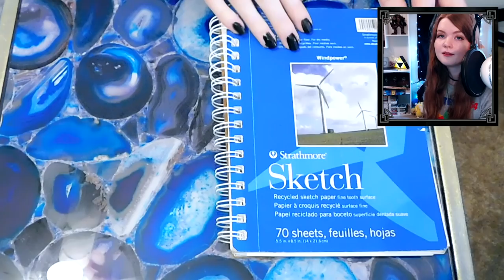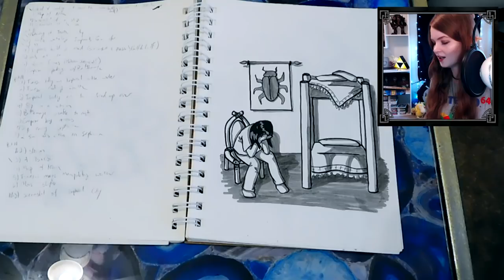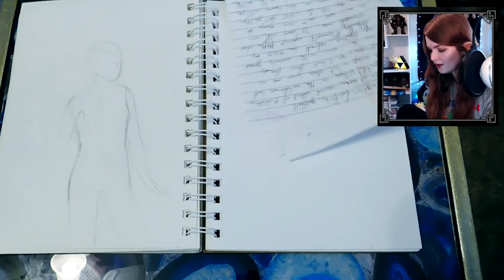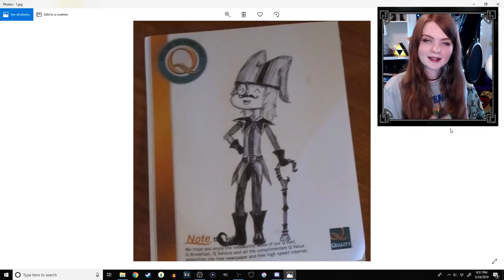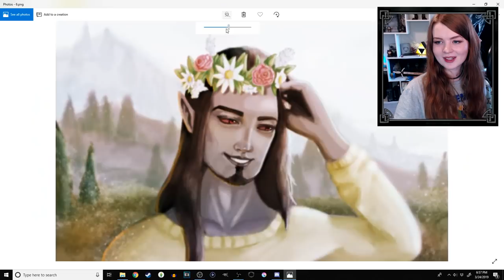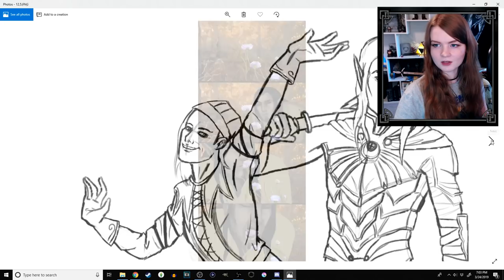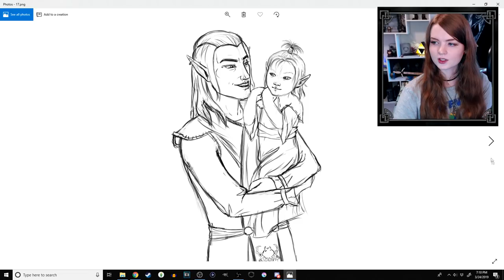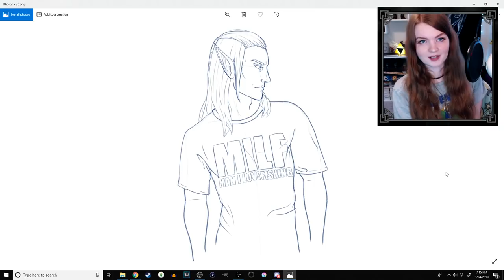My Elder Scrolls Art Through The Years | Celebrating TES 25th Anniversary!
August
ElectricBikeReview.com
Lisa Ritter
Aiden Z
Scott C
Death Valley Dave
Mistergamer15
Elidor Storyn
Joseph Allen
Moses
Wunawuna.com

[But just a warning don't use them in your own videos unless you're partnered with Epidemic Sounds]